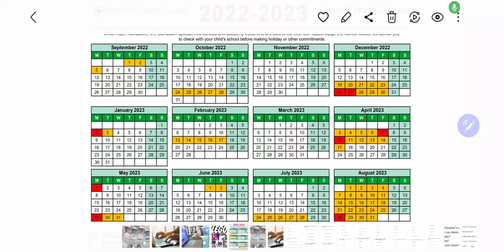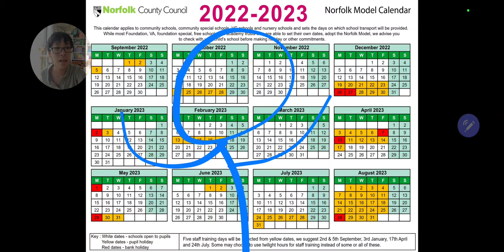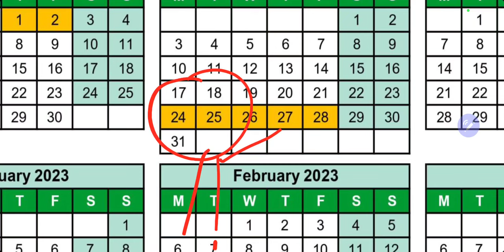한션 Sean : BIG DEBATE 88 《Should term dates be changed?》